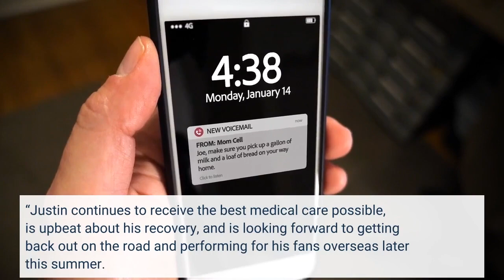Justin Bieber Postpones Remaining U S Tour Dates Due To Facial Paralysis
Justin Bieber, who recently disclosed his diagnosis of Ramsay Hunt syndrome and the facial paralysis it causes, has postponed the remaining North American “Justice” tour dates originally set for June and July.“In light of Justin’s ongoing recovery, the remaining U. S. tour shows scheduled for June and early July will be postponed, ” according to a message on the singer’s Instagram tour page. “Justin continues to receive the best medical care possible, is upbeat about his recovery, and is looking forward to getting back out on the road and performing for his fans overseas later this summer. ”Details on rescheduled US dates will be made publicly shortly, according to the message. The overseas leg of the world tour begins July 31 in Lucca, Italy, and is set to run through March 25, 2023. The latest U. postponements follow Bieber’s June 10 announcement that his early June concerts in Washington, D. C., Toronto and at New York City’s Madison Square Garden would need to be rescheduled due to his diagnosis. “For those who are frustrated by my cancelations of the next shows, I’m just physically, obviously, not capable of doing them, ” said Justin Bieber in an Instagram video post. “There’s full paralysis on this side of my face. ”The newly postponed shows initially scheduled for late June and July included stops in Wisconsin, California and Arizona.